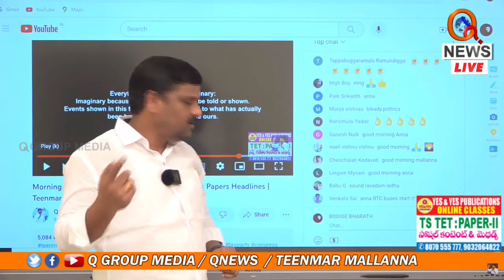ఇంగ్లీష్,హిందీ,కన్నడలో మల్లన్న మార్నింగ్ న్యూస్ Teenmarmallanna I Shanarthi Telangana e-paper